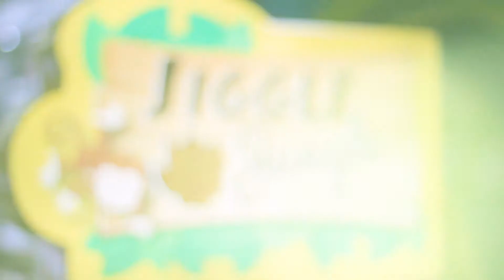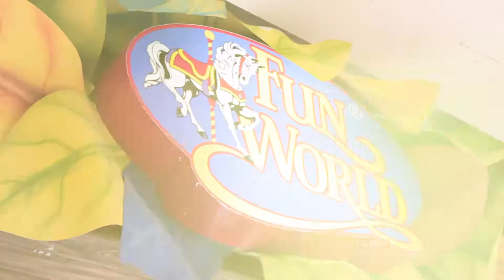MAIN MAIN DI CCM bareng Maila Hana & Aldricko Veasna